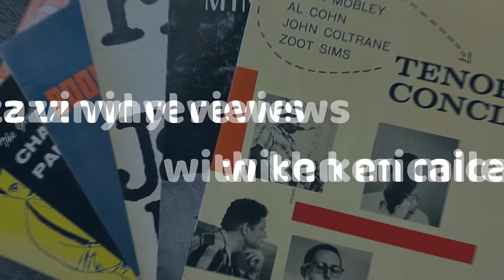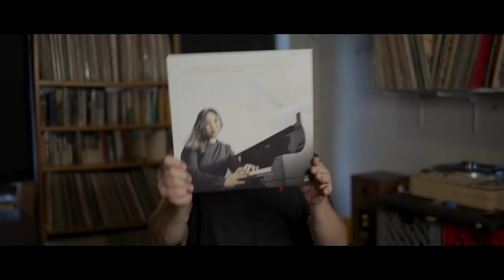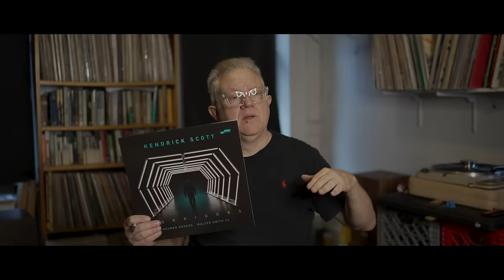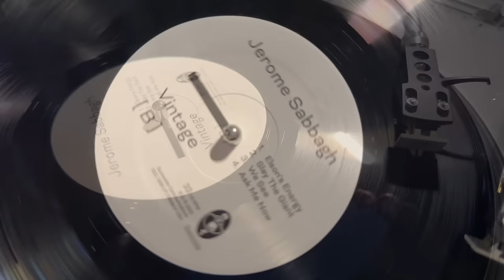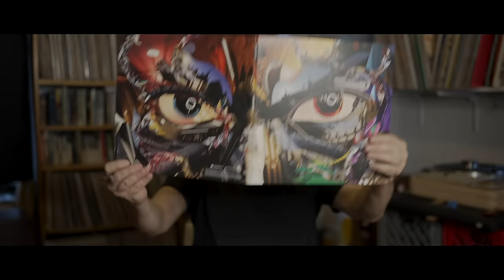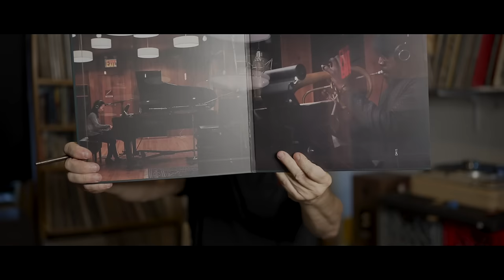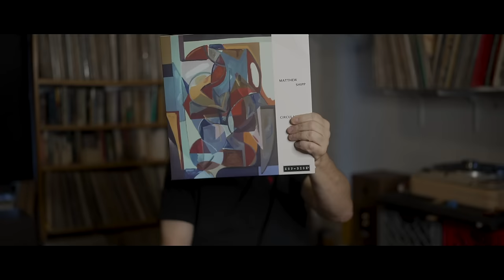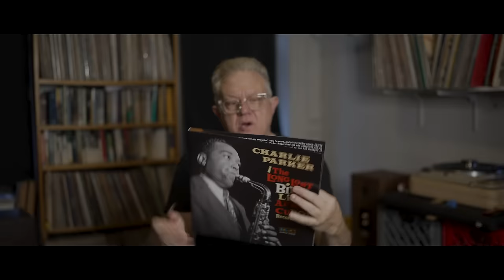BEST NEW JAZZ VINYL OF 2023, WITH MUSIC SAMPLES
London Brew
Lage Lund Ashes
Mary Halvorson Cloudward (2024)
Bill Evans Tales
Cal Tjader Catch the Groove
Billy Mohler Ultraviolet
Rachel Eckroth Humanoid
Matthew Halsall Ever Changing View
Kendrick Scott Corridors
Charlie Parker Lost Afro Bop
Matthew Shipp Circular Temple
Jerome Sabbagh Vintage
Antero Sievert Dear Bossa
John Sinclair Detroit Artist Workshop
Helen Sung Marquis Hill Everybody's Waltz
Shuteen Erdenabattar Risin gSun